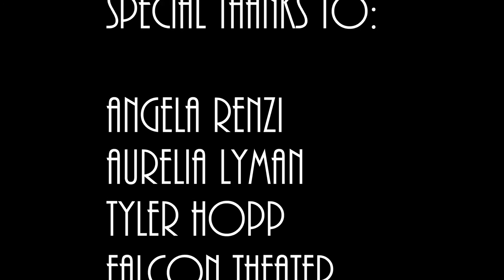Cabaret Night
A wonderful event, hosted by Falcon Theater Company, the full and incredible "Cabaret Night", with stunning performances from some of the amazing talent that FSU offers!

0- 4:19 James Estes
4:19- 6:43 Katie Williams
6:43- 9:25 Merrick Henry and David Demosthenes featuring Katie Williams
9:25- 13:10 Angela Renzi and James Estes
13:10- 15:33 Billy Higson
15:33- 19:58 Alyssa Tarvares
19:58- 23:28 Shani Farrel
23:28- 26:46 Dance Club
26:51- 30:06 Improv Club
30:06- 33:12 Coty Markee
33:12- 36:57 Merrick Henry
36:57- 40:41 Lois Dwira
40:41- 46:06 Hadley Crane
46:06- 50:10 Angela Renzi
50:10- 54:20 Hadley Crane
54:20- 59:41 Shani Farrel
59:41- 60:00 Special Thanks